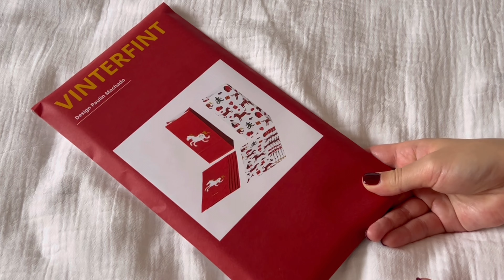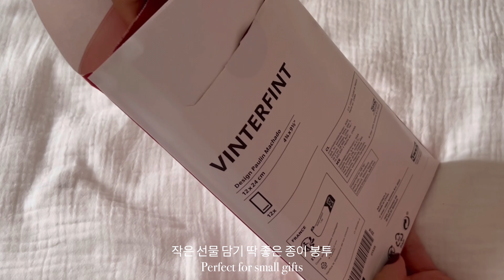밴쿠버 브이로그 | 밴쿠버 랍스터 맛집 조포르테, 맛보장 대존맛 바나나푸딩 만들기, 이케아 크리스마스 소품 내돈내산, 겨울 감성 충전하며 만드는 킷캣하우스, 홀리데이 연말 일상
안녕하세요
오랜만에 찾아왔어요
남편 생일 기념으로 찾은 조포르테에서의 저녁식사와 아이키아에서 가져온 크리스마스 아이템, 정말 맛있었던 바나나푸딩 그리고 킷캣 초콜렛으로 만든 집을 영상으로 담아보았어요.